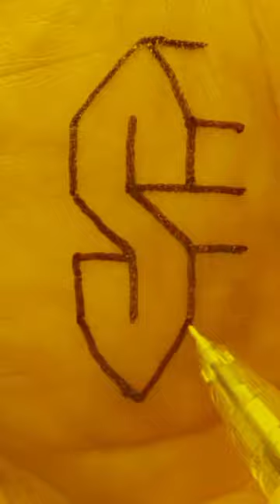S naam balo ke liye